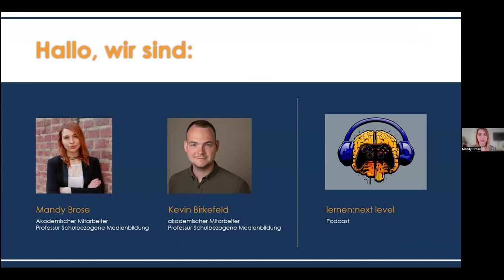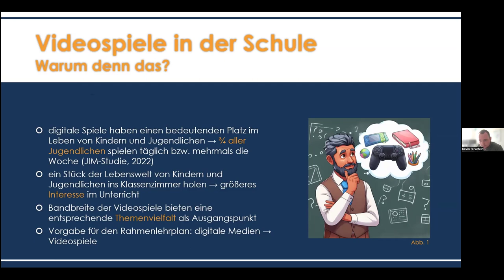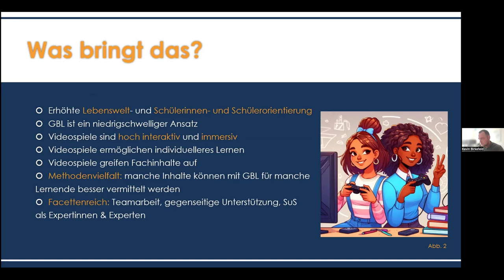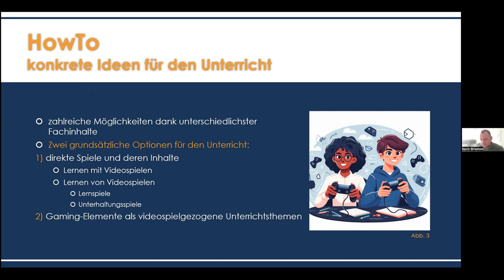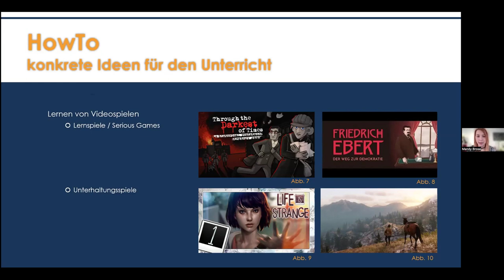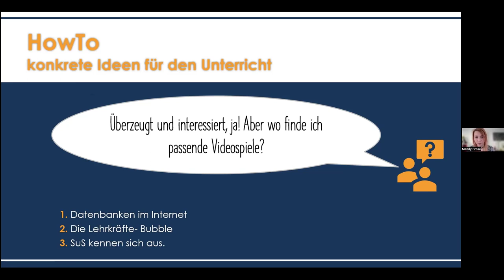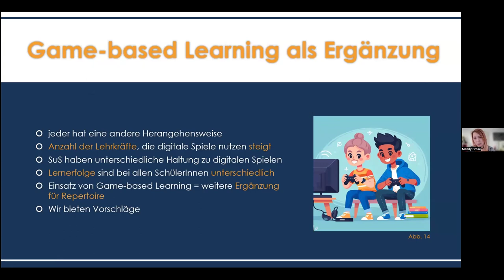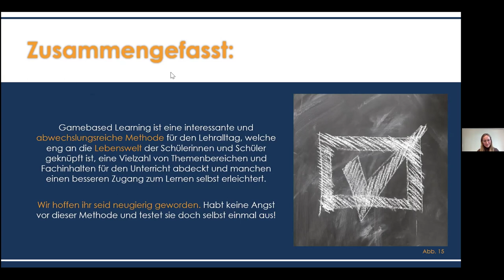lernen:digital Impuls: Einsatz von Game-based Learning in der Schule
Games stellen einen bedeutsamen Teil im Leben der meisten Kinder und Jugendlichen dar. Doch wie lassen sich Games auch in die Schule integrieren? Welche Möglichkeiten bieten digitale Spiele und Spielkulturen für Lern- und Bildungsprozesse? Im lernen:digital Impuls am 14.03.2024 um 15 Uhr sprechen Mandy Brose und Kevin Birkefeld, akademische Mitarbeiter:innen im Projektverbund DigiProSMK, über den Ansatz des Game-based Learnings und seine Anwendung im Bildungsbereich. Vertiefende Einblicke in die Möglichkeiten der Integration von Game-based Learning in den Unterricht geben Mandy Brose und Kevin Birkefeld außerdem in ihrem Podcast lernen : next level. Jeden ersten Montag im Monat gibt es eine neue Folge über spannende Ideen, um den Ansatz in den Unterricht zu integrieren.

lernen:digital Impuls ist ein niedrigschwelliges, digitales Format der Wissenschaftskommunikation, in dem Expert:innen aus Wissenschaft, Schulpraxis und Bildungsverwaltung Möglichkeiten für den lernwirksamen Einsatz digitaler Medien im Unterricht aufzeigen. Entlang der Themen der lernen:digital Kompetenzzentren werden digital gestützte Lehr-Lernprozesse in den verschiedenen Unterrichtsfächern thematisiert, Potenziale einer veränderten Fachdidaktik aufgezeigt und Denkanstöße für die Umsetzung in der persönlichen Unterrichtspraxis von Lehrkräften gegeben. Zudem werden auch Aspekte einer digitalisierungsbezogenen Schulentwicklung, Gelingensbedingungen des Transfers zwischen Wissenschaft und Praxis sowie die Gestaltung von qualitätsgestützten Fort- und Weiterbildungen adressiert. Das halbstündige Format besteht aus einem 15-minütigen Input der Expert:innen und einem kurzen, moderiertem Q&A.